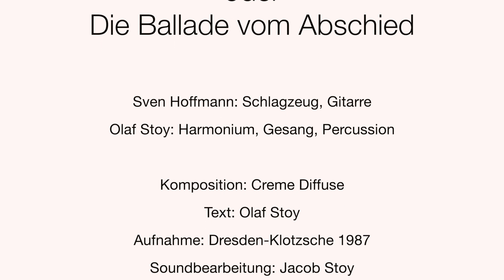Creme Diffuse – Totenstille oder Die Ballade vom Abschied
Creme Diffuse:
Sven Hoffmann - Schlagzeug, Gitarre
Olaf Stoy - Harmonium, Gesang, Percussion

Komposition: Creme Diffuse

Text: Olaf Stoy
Zeichnungen: Olaf Stoy

Bearbeitung eines Mitschnitts von 1987

Remix/Video: Olaf Stoy, 2021